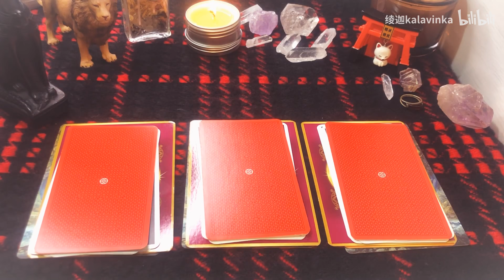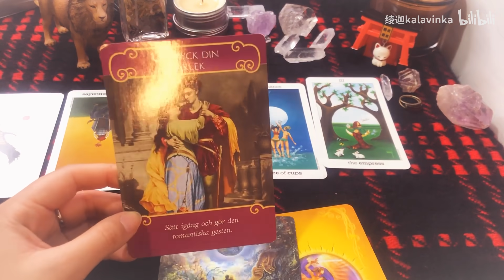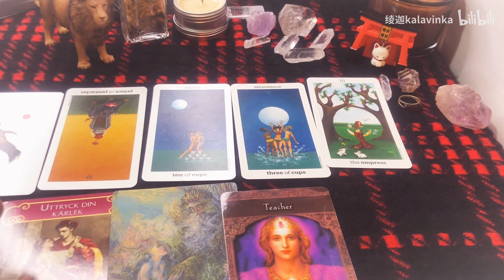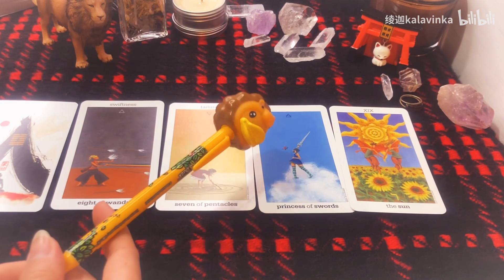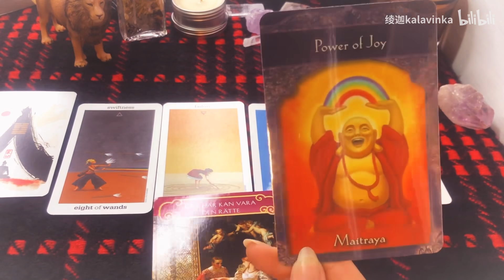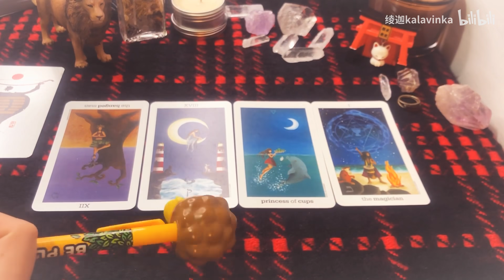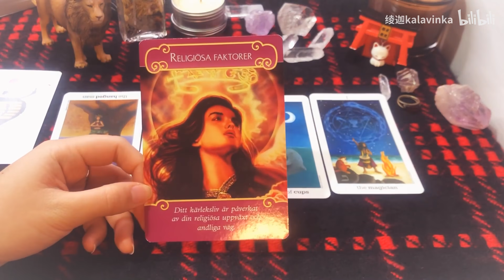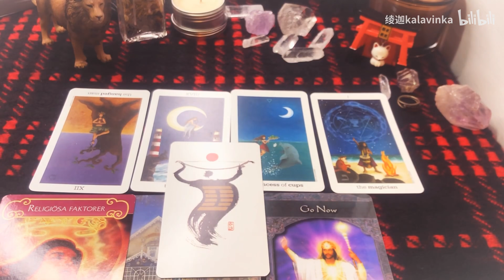【高灵的指引+疗愈】我们会复合吗？我和TA会复合吗？会吗？会吗？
没有露脸，我觉得我说话有点慢，so调快了语速~竟然听不出来调过2333
然后这次up没有参与选牌~因为我已经不想复合了，哈哈哈哈！没错！我是你们的前辈！快来找我取经吧~（好好笑，被自己笑哭）

有缘分点进来的，绝对是大大的惊喜哈哈哈！想复合的同学，一定一定，切记切记：心态稳是制胜关键！！

时间点放在评论区，因为我要等它上传完再看~